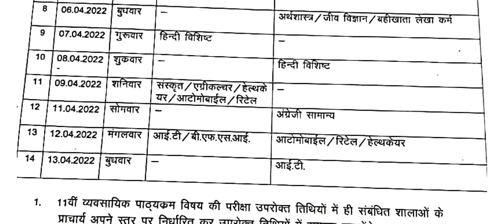छत्तीसगढ़ बोर्ड कक्षा 9वीं 11वीं टाइम टेबल 2022, 9th 11th Time Table CG Board